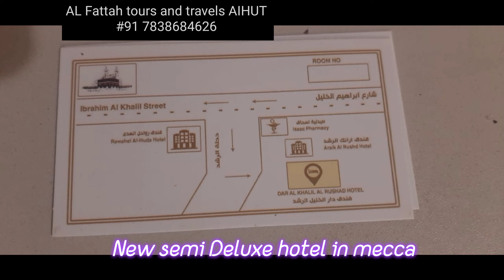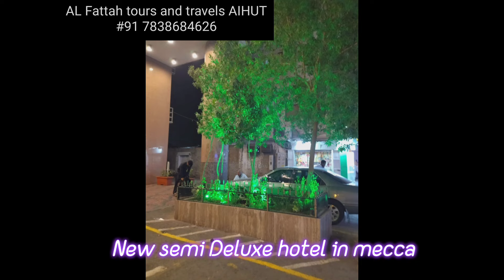New Semi deluxe Hotel Mecca ll AL Fattah tours and travels ll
Quick update ll Last umrah package of Shawwal 2023 14 to 30 th may

ALFATTAH TOURS AND TRAVELS | HAJJ AND UMRAH

How to do umrah

Umrah package
Book umrah package
Easy umrah
Ziyarat
Mecca
Saudia arabia

you can  Book umrah packages by calling us on our given number

Umrah package
Book umrah package
Easy umrah
Ziyarat
Mecca
Saudia arabia

We aim at providing the best hajj and umrah services. We work pan India

In Arabic, the word Umrah is derived from which means a visit however Umrah in Islamic terminology means paying a visit to a Kaaba performing tawaf circumambulation around it walking between Suffa and Marva 7 times a performer of Umra put off  his ihram by having his hair shaved or cut Umrah can be performed along with hajj and other days as well Umrah can be performed during any time in the year there is no fixed time

book now

we provide the best services for our guests of Allah.

our main aim is to make our hajis stay comfortable and their umrah and hajj journey memorable